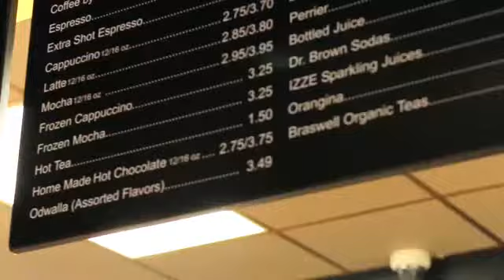Goosefeathers Ad 58 sec